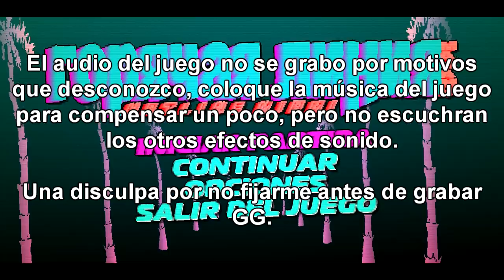Un Brony y su Amigo Juegan: Hotline Miami | Muerte Silenciada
Con este ya son 2 juegos que volvemos a jugar casi un año después del ultimo vídeo, eso demuestra lo repetitivo que somos al parecer...

Canción del Final (Credit to Alex S. Please Check His Music and Channel!)

El Progreso actual del próximo poop es de un 25%... Lo se... Estoy muy atrasado...

All characters and music reserved to their appropriate owners.
My Little Pony™ is owned by Hasbro.
My Little Pony: Friendship is Magic produced by Hasbro Studios